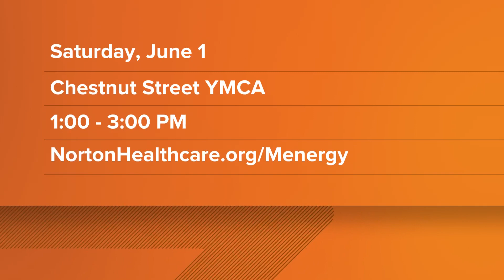Norton Healthcare hosting 'MENergy' event to address men's health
"MENergy" is this Saturday, June 1st from 1 p.m. to 3 p.m. at the Chestnut Street Family YMCA.